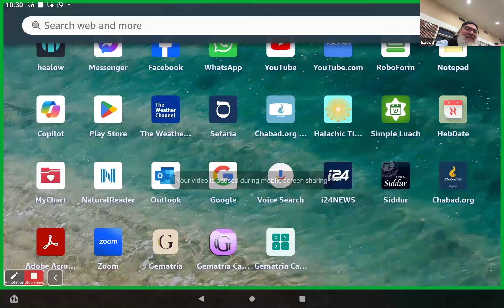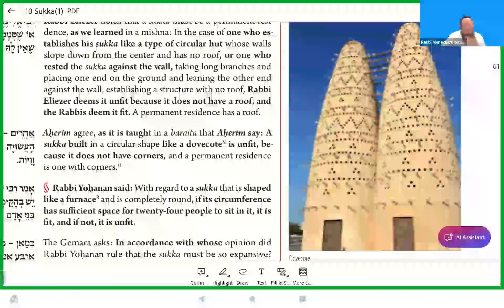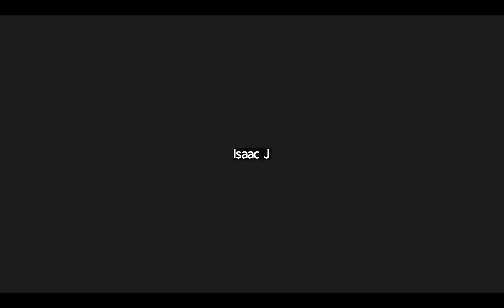Talmud Sukkah page 7B presented on Tues 5th of Sivan 5784